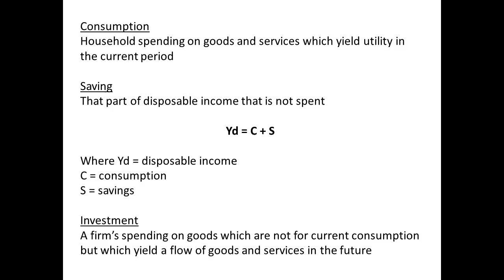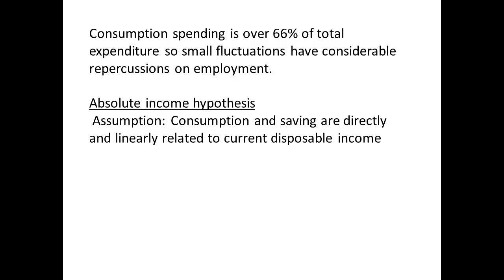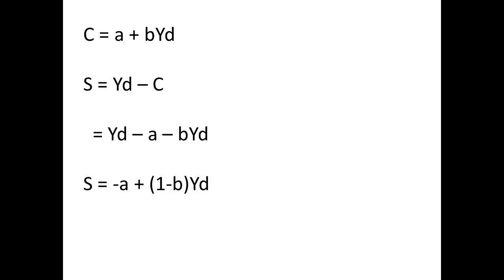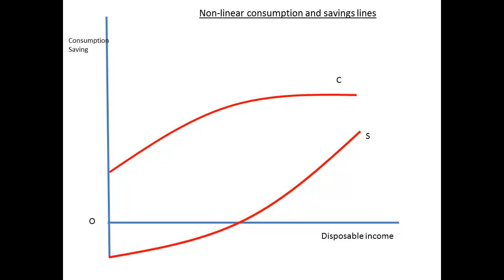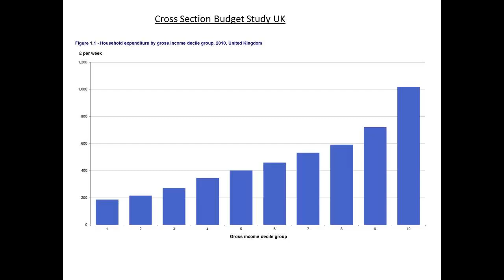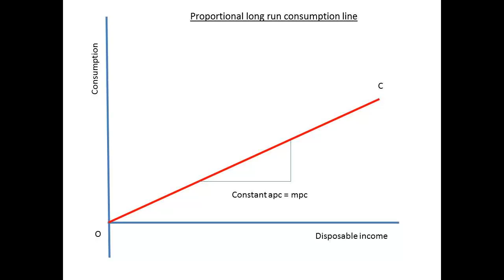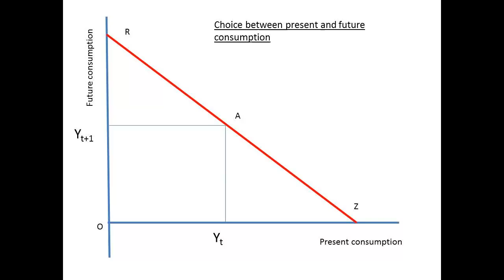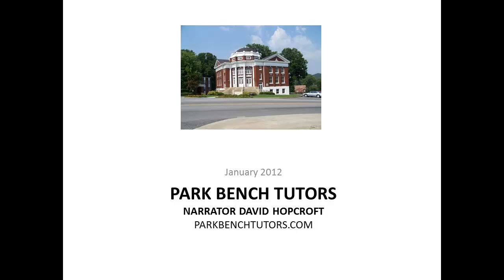Economics Consumption and Investment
Introduction to consumption and investement